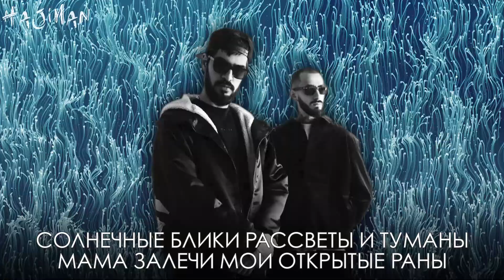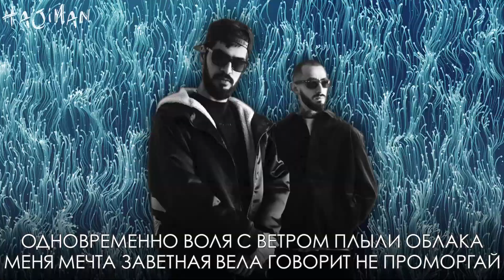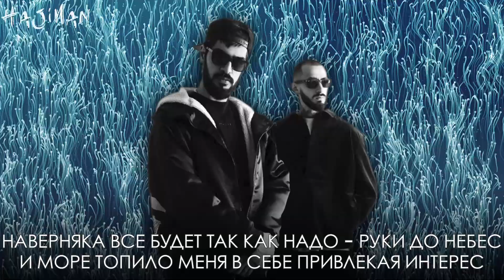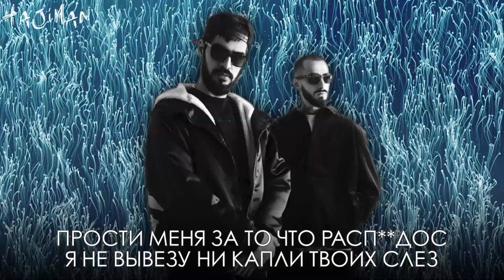Miyagi & Эндшпиль - Люби меня/ Дорогая [Lyric video] Andy Panda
Miyagi & Эндшпиль - Люби меня/ Дорогая  [2016г]

Лучшие хиты дуэта Miyagi и Эндшпиль.
Музыкальные новинки от лучших представителей жанра.
Живые концертные выступления.
Музыкальные подборки HAJIMAN YouTube Exclusive.